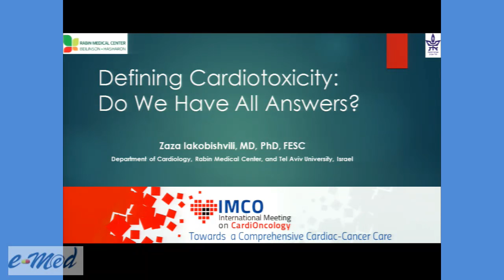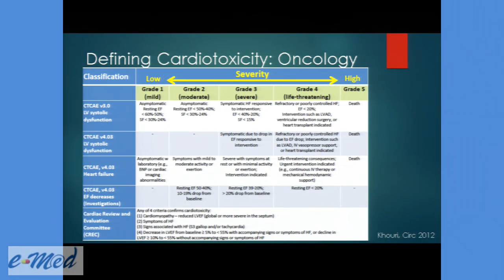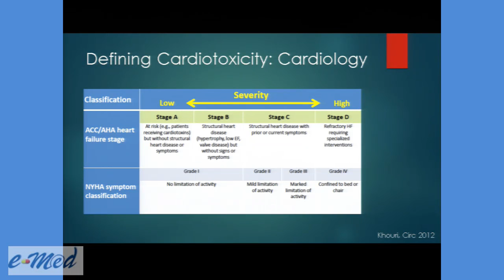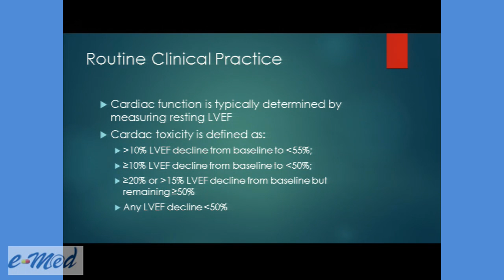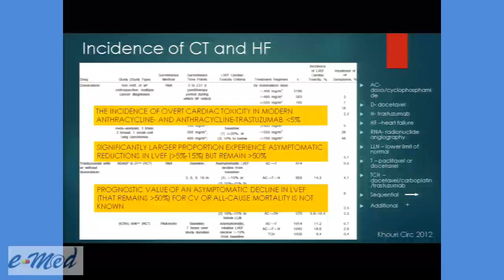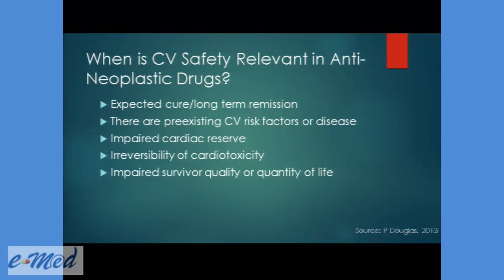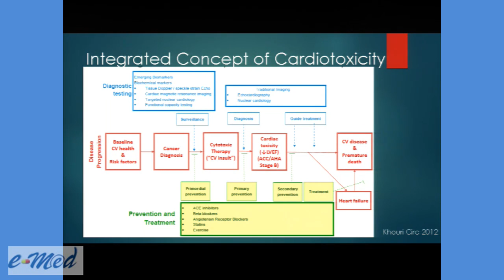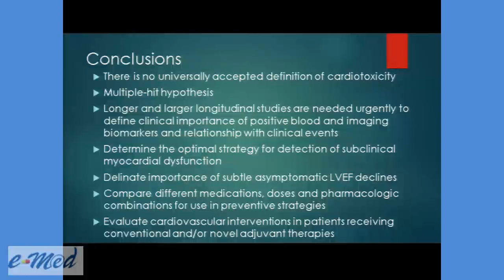IMCO 2015 - Zaza Iakobishvili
De ning Cardiotoxicity: Do we have all the answers?